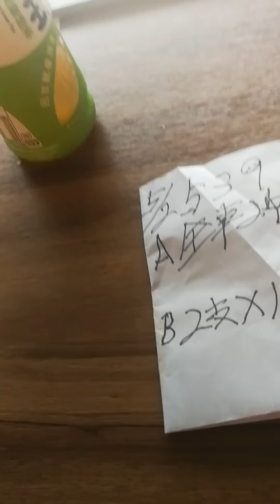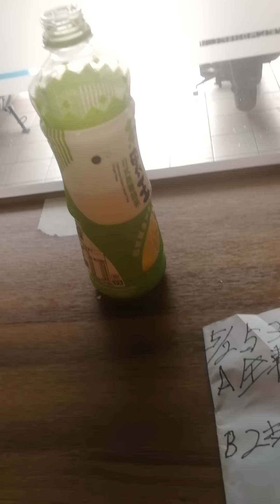環球郵報539今天投資組合 2019 05 02星期四一組牌全車二送一 基礎牌兩隻碰一個尾數這是今天的發財號碼請5點半到6點打LINE給我我親口報牌給你吃 以後都不傳資料晚上8點在在YouTube公開